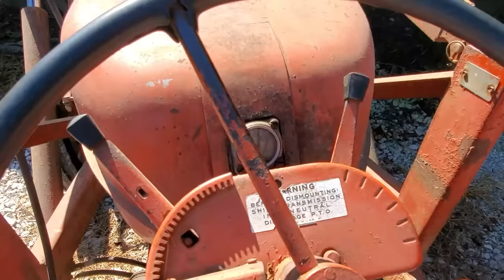Revitalizing old neglected pasture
The pasture area around the livestock barn hasn't been used in years.  It is overgrown with tall weeds that are over taking the grass.  I want to restore this old pasture before I install fencing around it and put livestock on it.  I need to knock back these evasive weeds and reseed new grass seed throughout the pasture.  Some areas are so bad they need tilled up and completely replanted with grass seed.

We live in southeastern Illinois on a 41 acres homestead.  We just finished building our log cabin overlooking our pond.  We are trying to grow our own food and raise livestock.